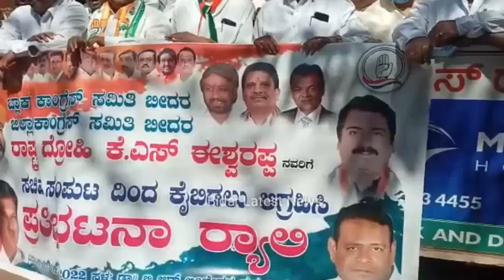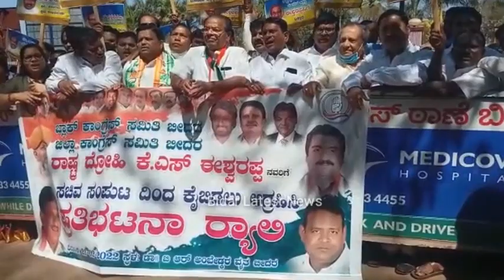A Huge Protest Against KS Eshwarappa RDPR Minister At Bidar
Bidar District Congress Committee Staged Protest Rally Against KS Eshwarappa RDPR Minister From Ambedkar Circle To DC Office Bidar